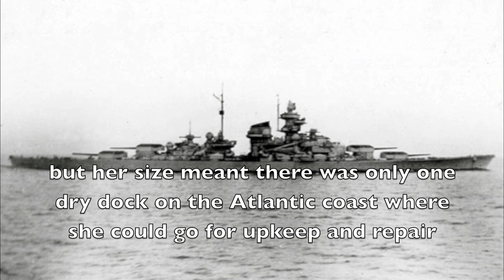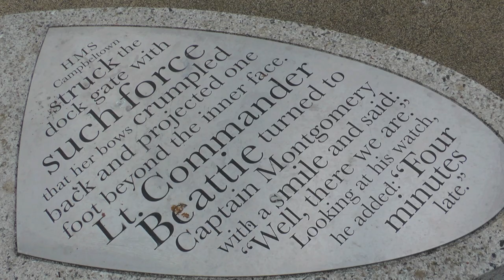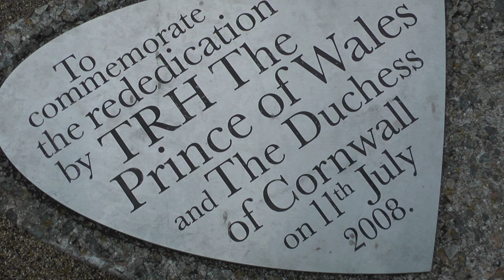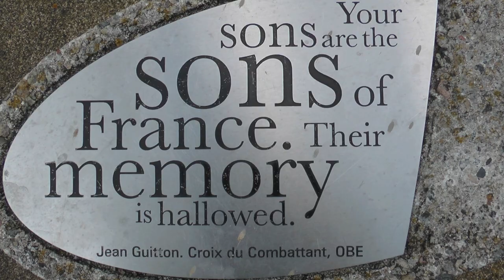FALMOUTH'S St NAZAIRE MEMORIAL TO 'THE GREATEST RAID OF ALL'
Only the British would have tried this - a preposterous 'mission impossible' which earned more Victoria Crosses (5) in the Second World War than any other single action, and ensured the feared German warship Tirpitz would play no part in the Battle of the Atlantic. In all, 89 decorations were awarded to members of the raiding party. There is a worthy memorial to the heroism and skill of those British Commandos at the Prince of Wales pier, Falmouth. and Jeremy Clarkson's breathless telling of this amazing story